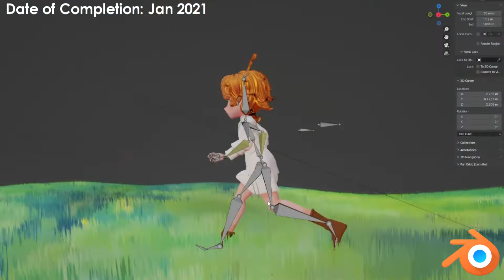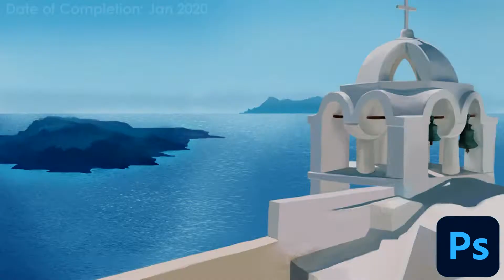Gnomon Portfolio Reel [accepted!]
My application for Gnomon. Fingers crossed? ʕ•́ᴥ•̀ʔっ
Song from Senko no Ronde OST!